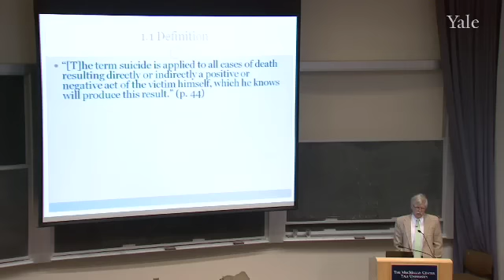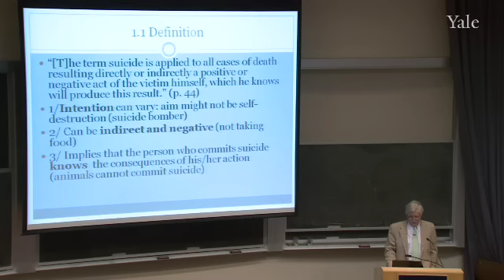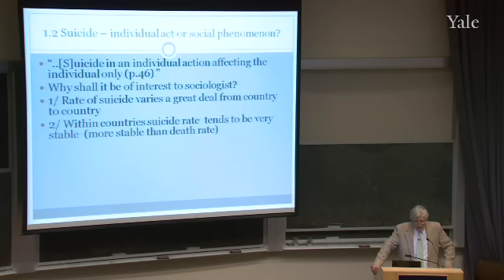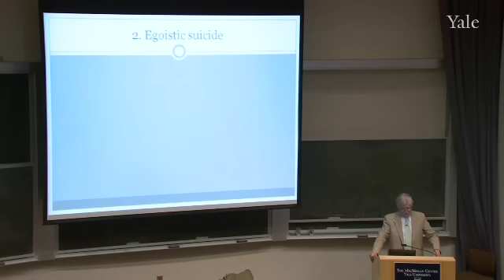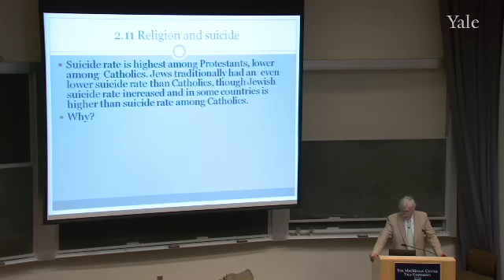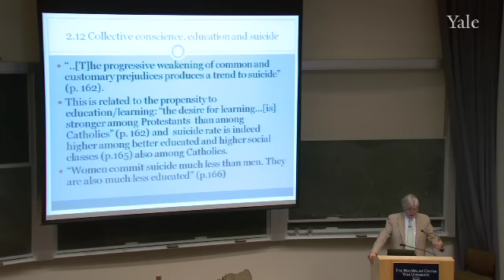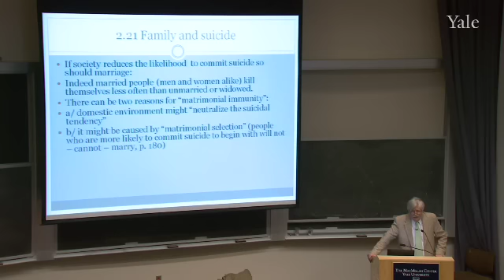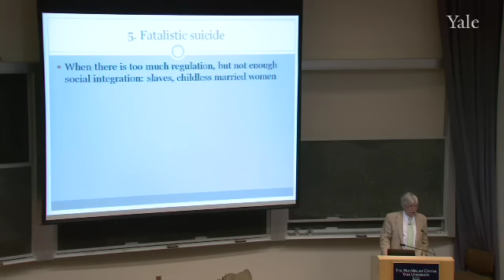24. Durkheim on Suicide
Foundations of Modern Social Thought (SOCY 151)

Durkheim's Suicide is a foundational text for the discipline of sociology, and, over a hundred years later, it remains influential in the study of suicide.  Durkheim's study demonstrates that what is thought to be a highly individual act is actually socially patterned and has social, not only psychological, causes.  Durkheim's study uses the logic of multivariate statistical analysis, which is now widely used in the discipline of sociology.  Durkheim considered factors including country, marital status, religion, and education level to explain variations in suicide rates.  Durkheim found that Protestants, who tended to be more highly educated, had a higher rate of suicide than Catholics, who tended to have lower levels of education.  Jewish people fell outside of this pattern; highly educated, they had a very low rate of suicide.  Durkheim explained that the education of Protestants led them to individual consciousness whereas the education of Jewish people meant to make them more integrated into their religious community.  Durkheim arrives at a typology of suicide ranging between high and low regulation and high and low integration: egoistic, altruistic, anomic, and fatalistic suicide.

00:00 - Chapter 1. Suicide Defined
23:45 - Chapter 2. Egoistic Suicide
46:43 - Chapter 3. Altruistic Suicide
48:47 - Chapter 4. Anomic Suicide; Fatalistic Suicide